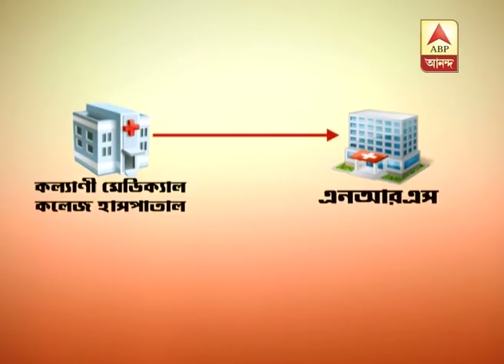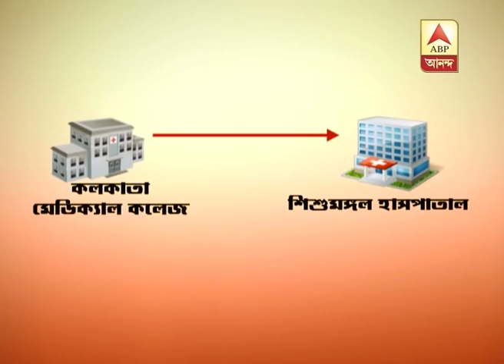nad child eat coin